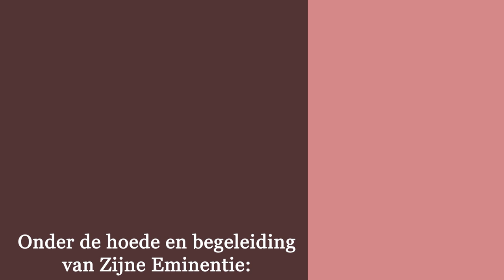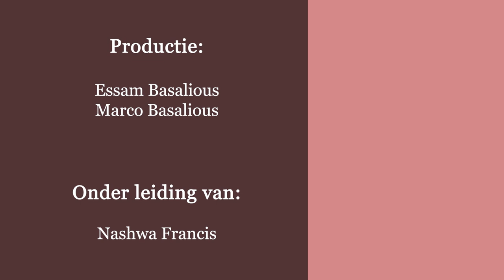Door het vasten en bidden - aflevering 5 - Het volk van Ninevé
Door het vasten en bidden
Aflevering 5
Het volk van Ninevé